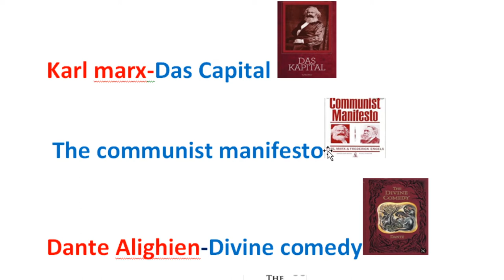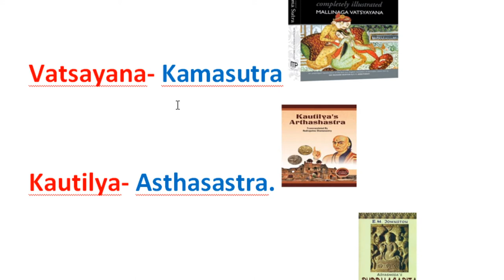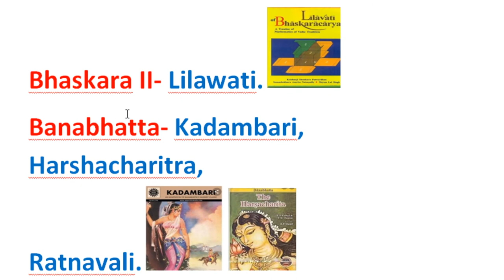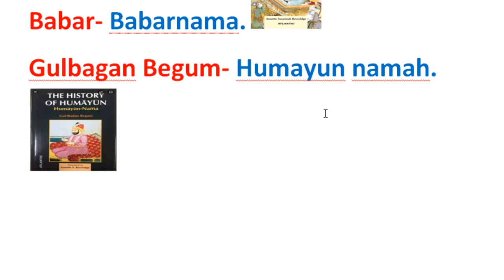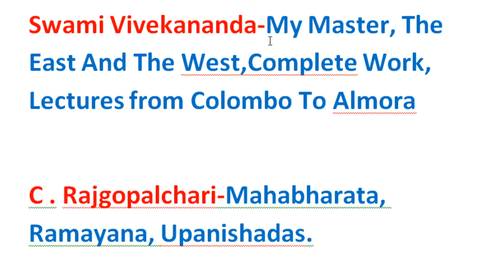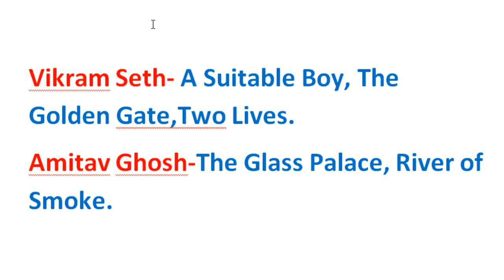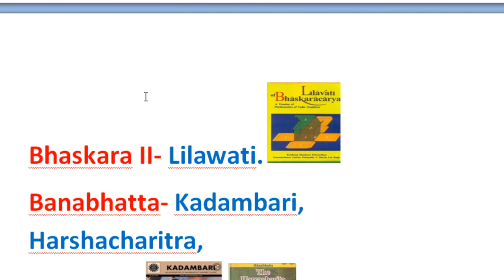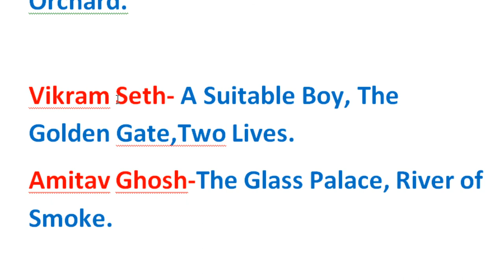Books and authors Gk for CET EXAM RAILWAY NTPC GROUP D LOCO PILOTS, SSC ,CGL DEFENCE , STUDENTS KIDS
about books and authors   Gk for CET EXAM RAILWAY NTPC group d, loco pilots, ssc, mys, CGL, defence , banks , police , State exams and all competitive exams